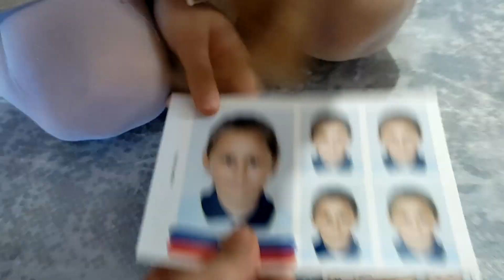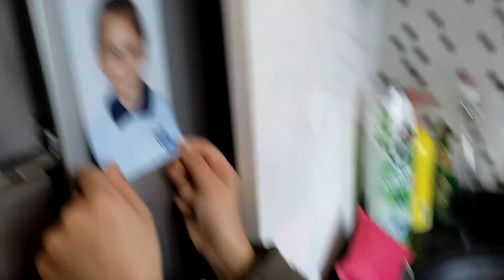مقالب في أخوي الكبير ليوم كامل !!